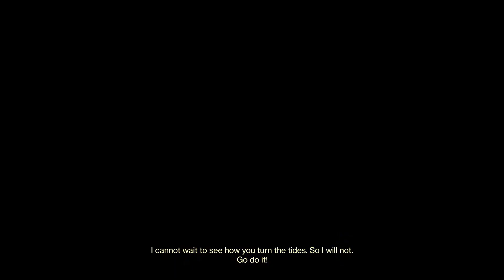Destroying noobs in Trials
Ez